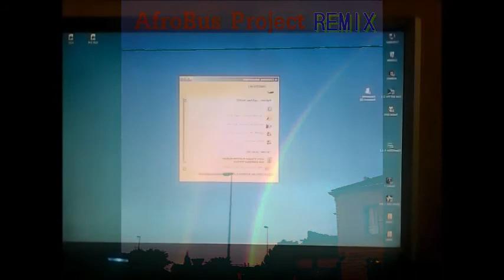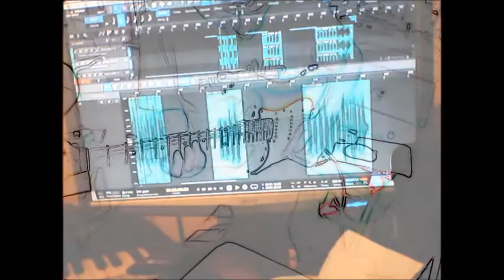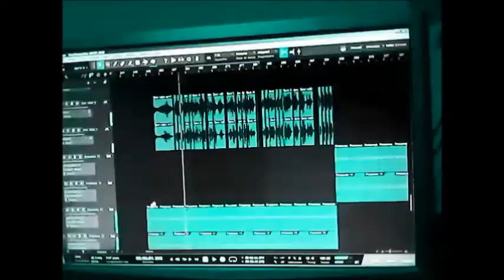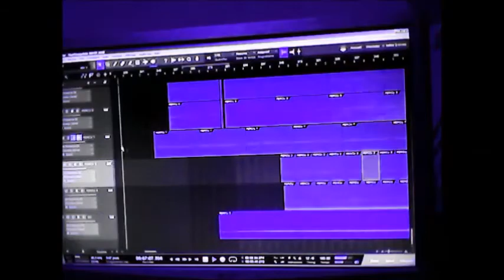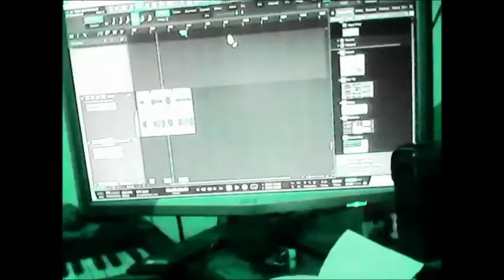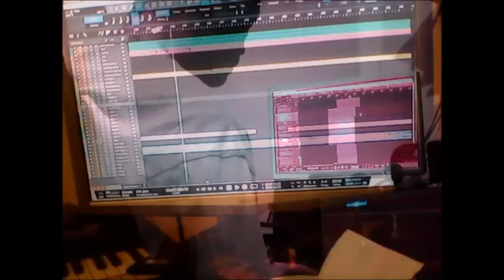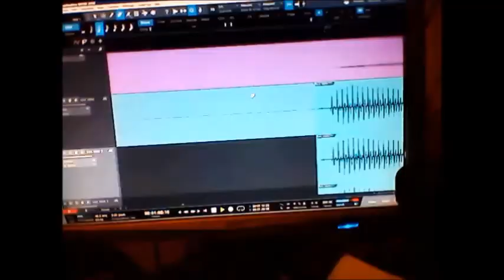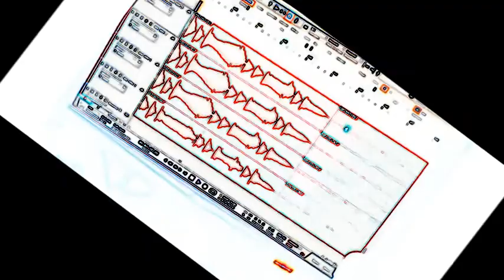Long Way Now REMIX (AfroBus Project)